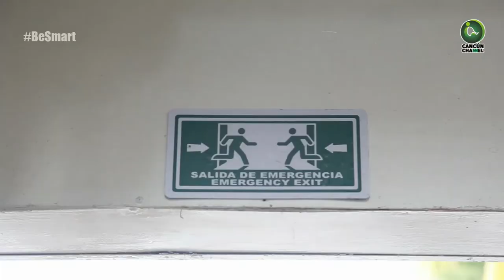MAYOR VIGILANCIA EN ISLA MUJERES PARA SEGUIR SIENDO EL MUNICIPIO MÁS SEGURO